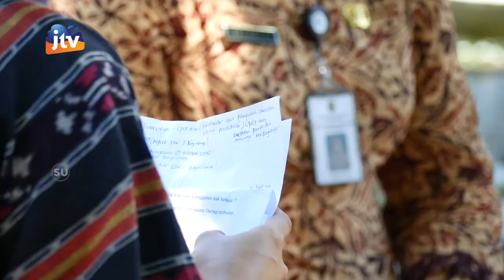Metode Pembelajaran Ditengah Pandemi Agar Anak Didik Tidak Ketinggalan Hak Belajar Seg 2/2